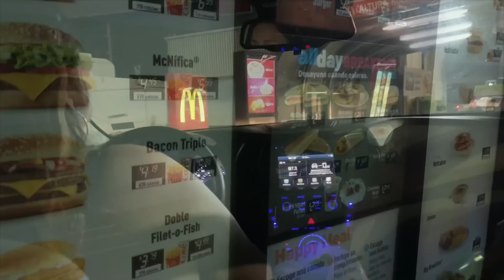Surprising my girlfriend in Puerto Rico!!!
Thank you guys for watching and all the support!! Get us to 1k 💪🏼❤️

Officialxbeba
Officialxvic
Shardeliz123
Lil.vic1590